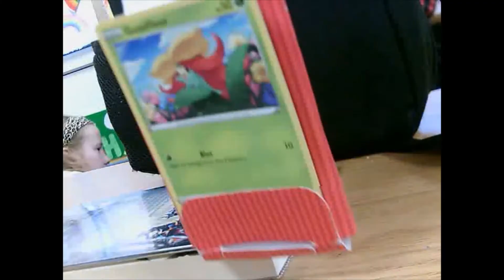Pokemon Card animation